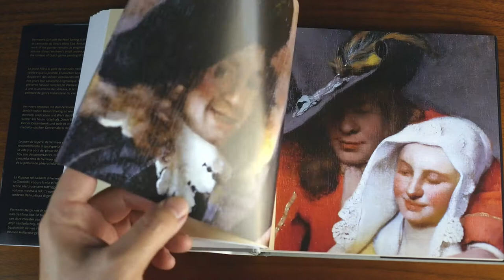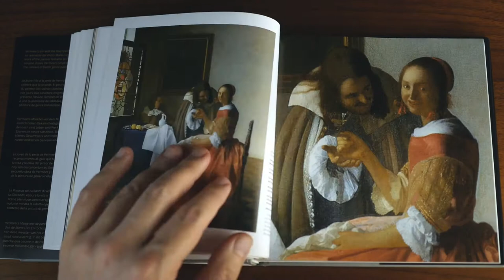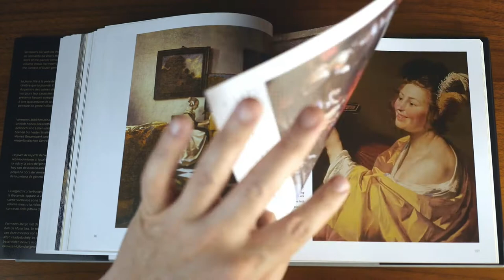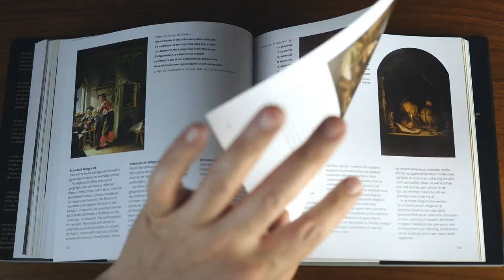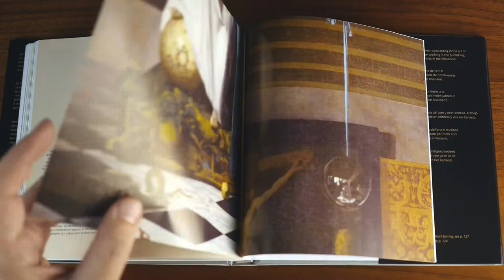Jan Vermeer - LIBROS DE ARTE - Resumen - Reseña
Reseñas de libros de arte | Libro sobre el artista flamenco Jan Vermeer y la pintura de género holandesa del siglo XVII
Jan Vermeer
Kristina Menzel
Könemann